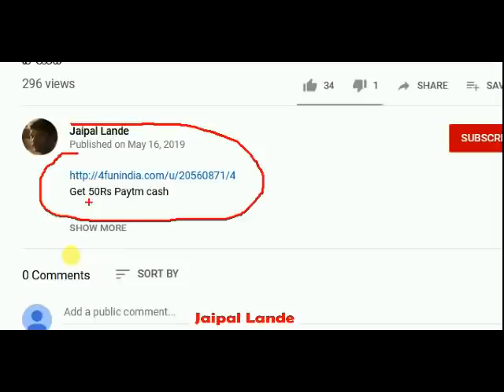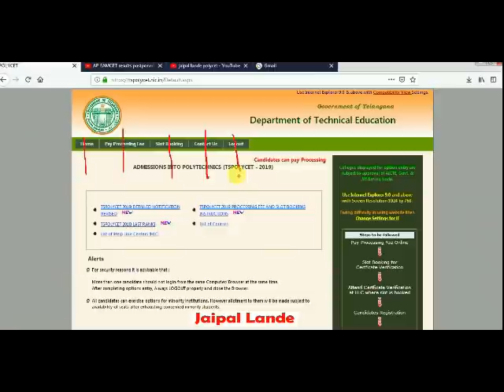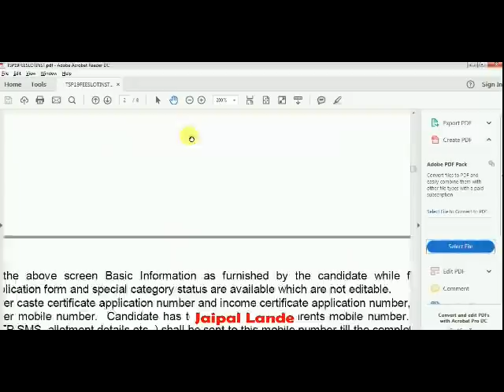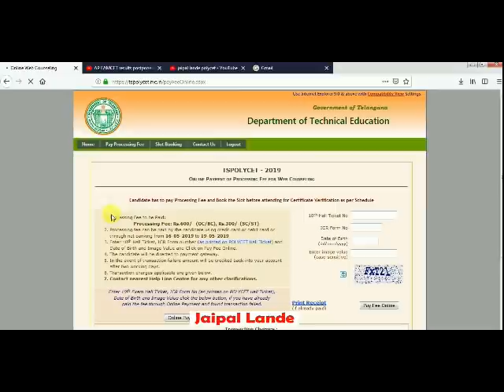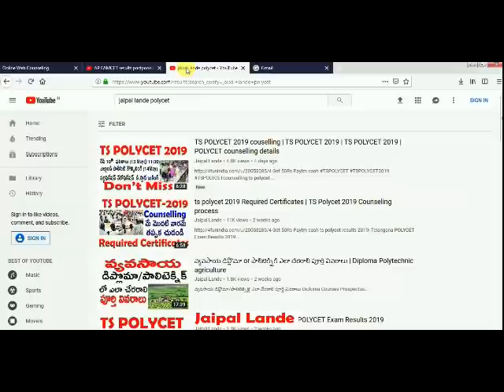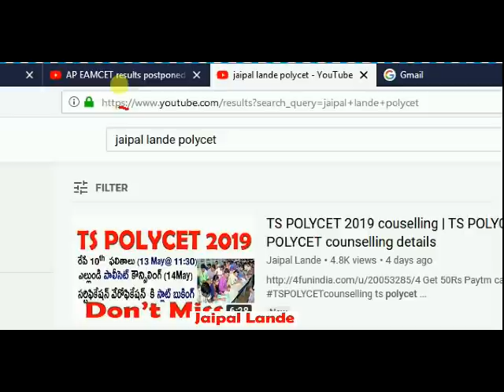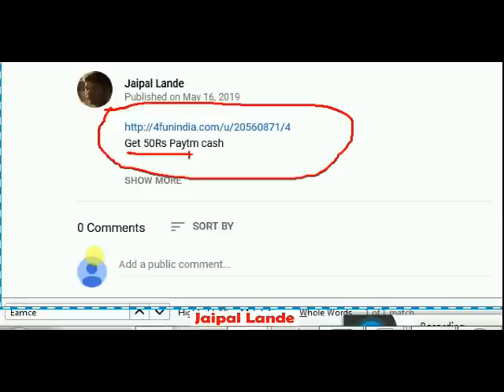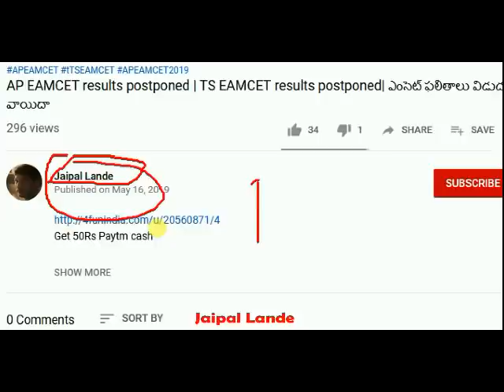ts polycet counselling 2021| ts polycet counselling Slot booking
Pay Processing Fee Online
Slot Booking for
Certficate Verification
Attend Certficate Verification at HLC where slot is booked
Candidates Registration
Candidates Login
for Option Entry
Print List of Saved Options

Candidate has to pay Processing Fee and Book the Slot before attending for Certificate Verification as per Schedule

    Processing Fee to be Paid:
                    Processing Fee: Rs.600/- (OC/BC), Rs.300/-(SC/ST)
    Processing fee can be paid by the candidate using credit card or debit card or through net banking from 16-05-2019 to 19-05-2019
    Enter 10th Hall Ticket, ICR Form number (as printed on POLYCET Hall Ticket) and Date of Birth and Image Value and Click on Pay Fee Online.
    The candidate will be directed to payment gateway.
    In the event of transaction failure amount will be credited back into your account after two working days.
    Transaction charges applicable are given below.
    Contact nearest Help Line Centre for any other clarifications.

 10th Hall Ticket No
ICR Form No
Date of Birth
(dd/mm/yyyy)
Enter image value
(case-sensitive)
Reload
Enter 10th Exam Hall Ticket, ICR Form No (as printed on POLYCET Hall Ticket),
Date of Birth and Image Value click the below button, if you have already
paid the fee through Online Payment and found transaction failed.

Candidate has to pay Processing Fee before selecting Online Slot Booking for attending Certificate Verification as per schedule.

    Enter 10th Hall Ticket, ICR Form number (as printed on POLYCET Hall Ticket) and Date of Birth and click Show Available Slots after payment of processing fee.
    The Candidate has to Change Category of the Student and select available Help Line Centre, Date & Time where he/she is interested to attend for Certificate verification.
    The candidate had to attend at the selected Help Line Centre (HLC) on the Date / Time booked through Slot Booking.
    The candidate is not permitted in other than selected HLC.
    Candidate has to report 10 minutes before Starting of the opted Slot Time.

ts polycet counselling 2019 | ts polycet counselling Slot booking
ts polycet  స్లాట్ బుకింగ్ Step by step process
ts polycet 2019 notification